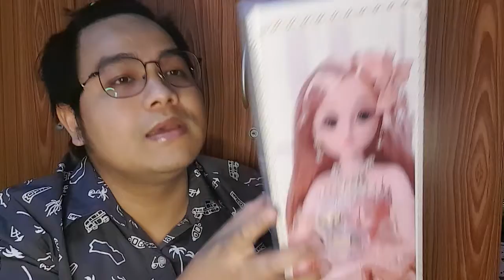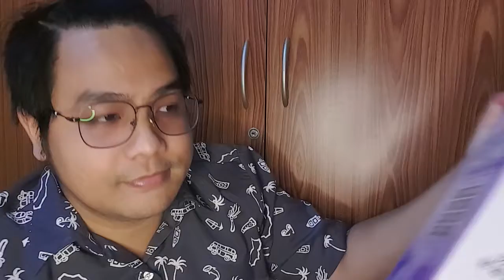ตุ๊กตาเจ้าหญิงแสนสวย BJD ขนาด 60 CM ตัวใหญ่และสวยมาก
สนใจสั่งสินค้าทาง